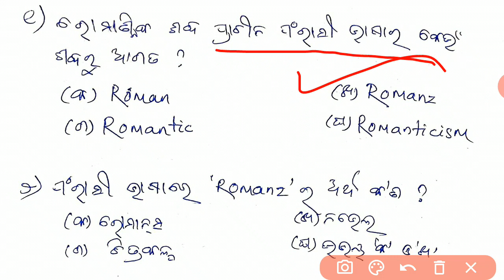ROMANTICISM || OAVS TGT ODIA